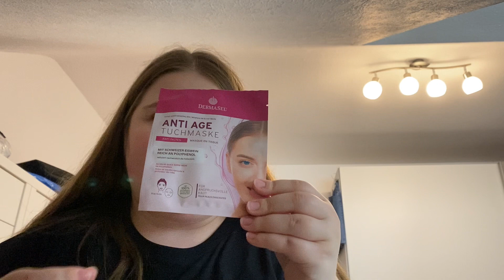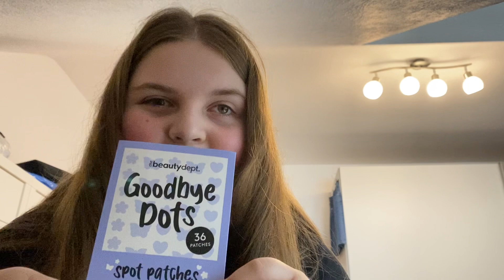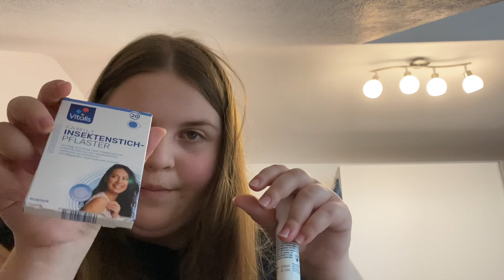🌴What‘s in my Travel Beautybag - meine Summer-Musthaves 2023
Schön dass du wieder mit dabei warst. Dort heisse ich genauso wie hier. ❤️ Für Beautyverrückte Schnäppchenjäger - was zum sparen: Mit NOEMI10 gibt es 10 % auf das gesamte Sortiment von Vitavelle Cosmetics : https:// - cosmetics.com /? ref =arqxhnee Bis zum nächsten Mal. ❤️👍👋😍⬇️ Einfügemarke am Ende